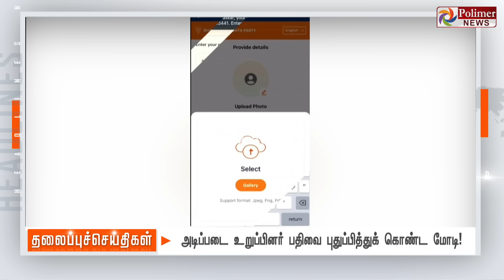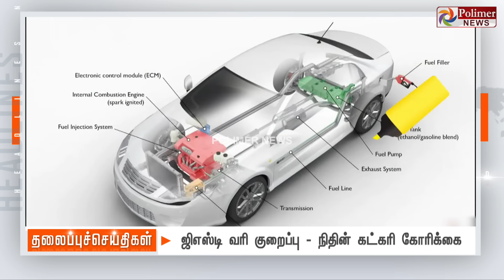Today Headlines - 02 September 2024 | இரவு தலைப்புச் செய்திகள் | Night Headlines | Polimer News